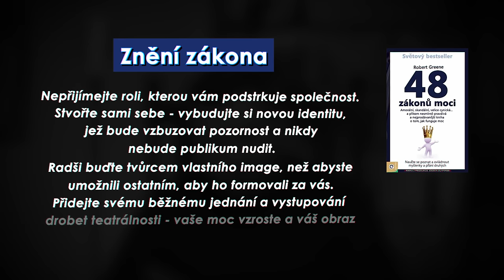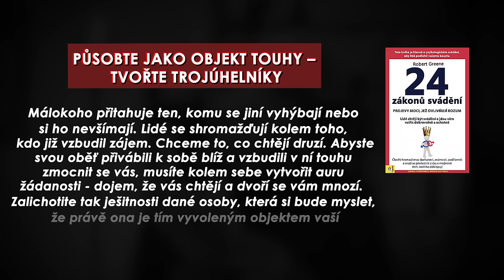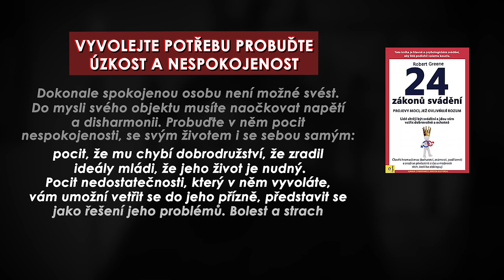TOHLE NEČTĚTE!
V dnešním videu si trošku atypicky rozebereme knihu 24 zákonů svádění od autora Roberta Greena a povíme si, proč je radno se této knize obloukem vyhýbat.

0:00 - Úvod
0:33 - 48 zákonů moci
2:04 - Zákon č. 1
4:50 - Zákon č. 2
6:40 - Zákon č. 4
8:32 - Zákon č. 5
12:16 - Závěr

👨🏻‍💻 NAŠE SPOLEČNOSTI:

smpl_ je poradenská a investiční skupina právníků, daňařů, byznysových a strategických poradců a účetních. Zaměřujeme se na online business se vším, co k němu patří. Poskytujeme high-level servis pro 21. století.

📘smpl_legal a smpl_tax se věnuje daním a právu pro digitální podnikatele od krypta, přes VC investice, start-upy, korporátní struktury až po exity velkých digitálních společností
📕V SimpleHedge si hrajeme s kryptem.